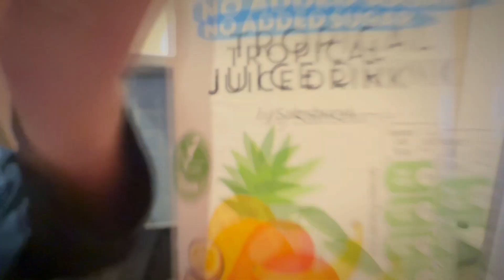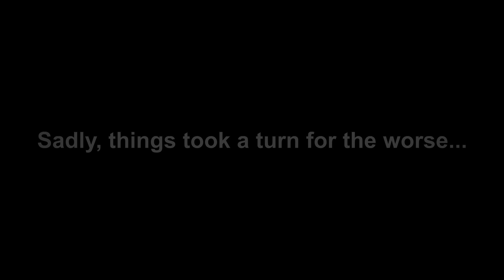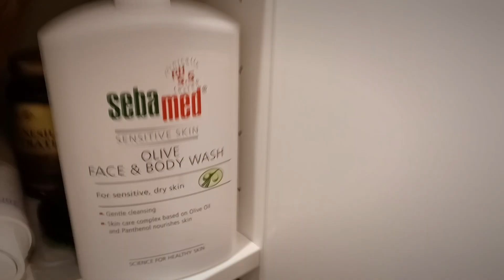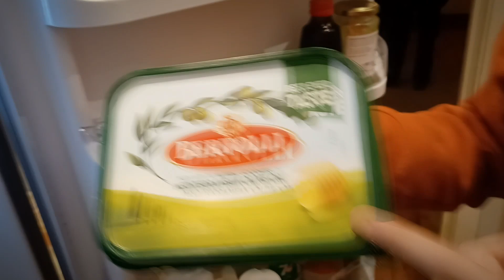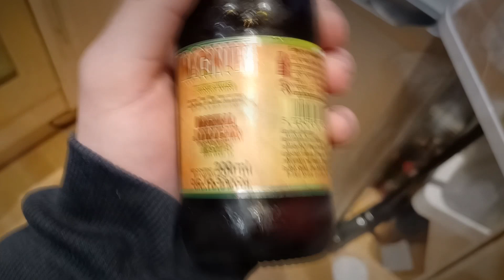HOT SAUCE CHALLENGE 2 (Ambulance Called)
FEEL THE BURN! Da Bomb is back and this time it's explosive! Ciaran, Skye and Troy take on our spiciest challenge to date. Who will hack the heat? And who needs to get out of the kitchen? Find out now with Vlogable's HOT SAUCE CHALLENGE PART 2!

Vlogable is a Pass The Blunt Production under World8.